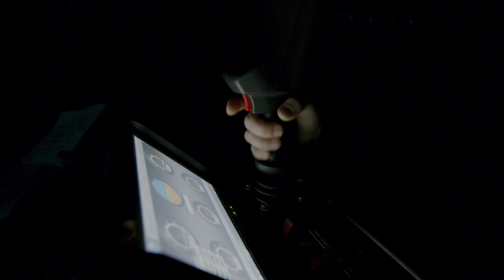Pioneering Scientist Journeys 1000m Deep In Antarctica OurBluePlanet | BBC Earth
Never before have humans journeyed to the Antarctic deep sea. Scientist Dr Jon Copley reveals what it’s like to travel 1000m beneath the ice.

OurBluePlanet is a digital project between BBC Earth and Alucia Productions. Join the conversation over on Twitter @OurBluePlanet. This film was produced by Alucia Productions. You can find out more about Alucia on their

Production Crew:
Director: Mark Dalio
Director of Photography (AP): Janssen Powers
Director of Photography (BBC): Ted Giffords
2nd Camera: James DuBourdieu
Field Audio: Mike Kassic
Production Manager: Samantha Loshiavo
Associate Producer: Marjorie Crowley
Editor: Janssen Powers
Colorist: Ryan Quinn
Re-Recording Mixer (honeymix): Eric Thompson
Assistant Editor: Jorge Alverez
Post Production Supervisor: Brian Golding
Executive Producer: Jennifer Hile

About BBC Earth
The world is an amazing place full of stories, beauty and natural wonder. Jump in to BBC Earth's YouTube channel and meet your planet. You'll find 50 years worth of astounding, entertaining, thought-provoking and educational natural history content on here. Dramatic, rare, and exclusive, nature doesn't get more exciting than this. And you can become part of the BBC community by checking out our BBC Earth Facebook page. Here you'll find the best natural history content from the web, exclusive videos and images and a thriving, vibrant community. Service information and feedback